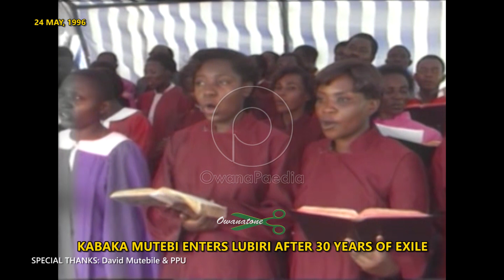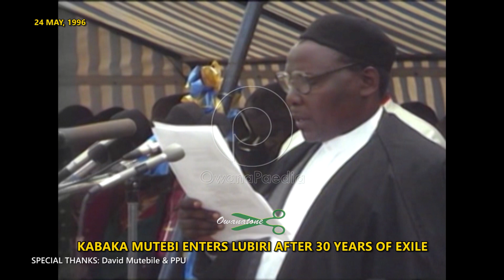KABAKA ENTERS LUBIRI AFTER 30 YEARS OF EXILE - PART 1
From 24 May 1966, what had been Buganda's State House became a military barracks called "Malire".

But on 24 May 1996 Kabaka Mutebi and President Museveni broke bread together as the process of Buganda's rennaisance under NRM gathered steam. Here is the remarkable story, only on OwanaPaedia.